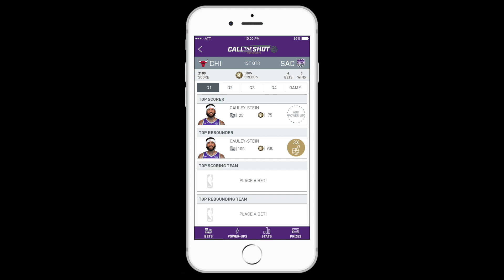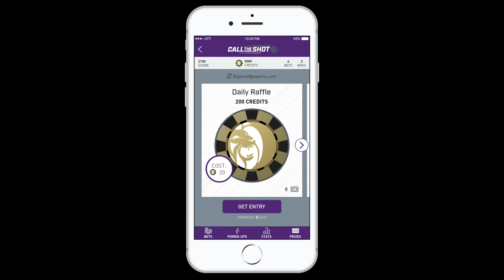MGMMinute | Feb 11, 2019 | MGM Resorts